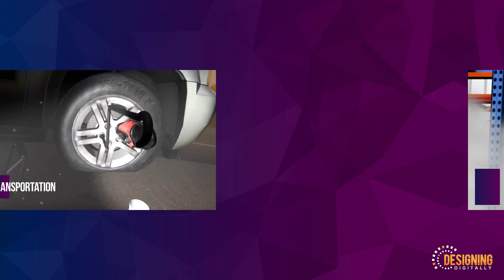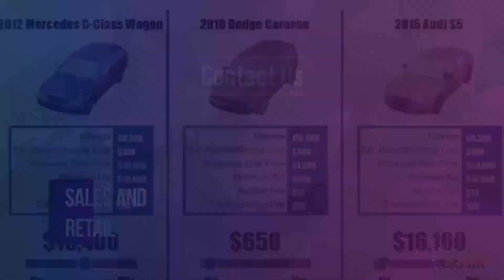Designing Digitally's Innovative Training Solutions